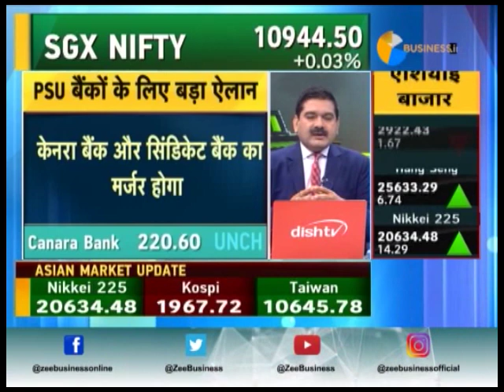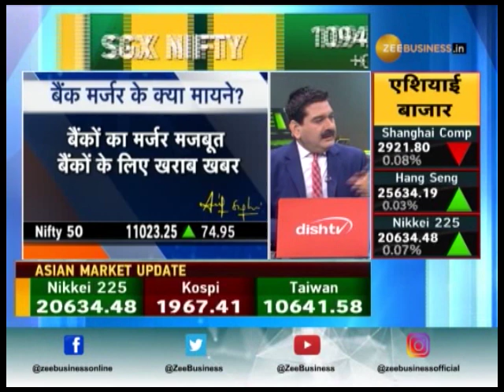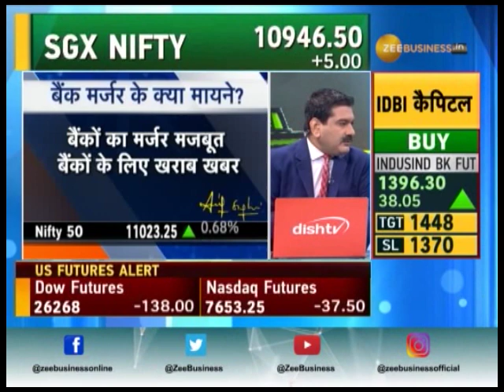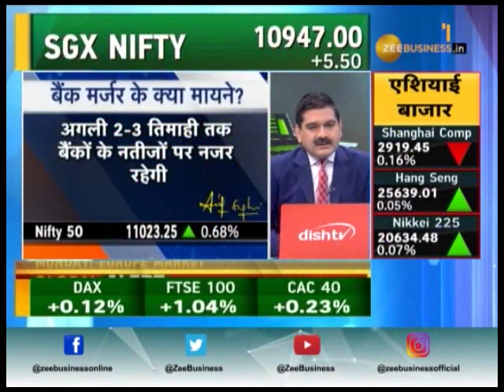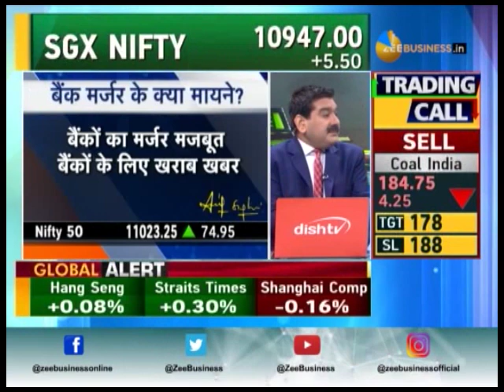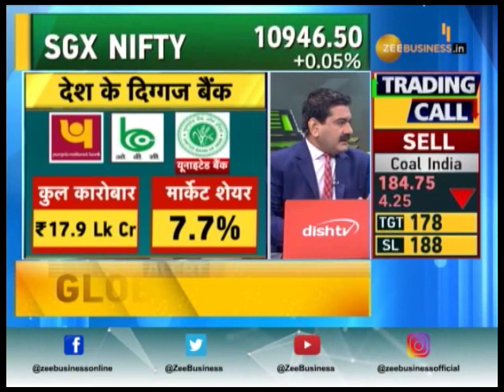Mega-bank merger and its implications | Editor's Take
In this segment of Zee Business, know Editor's Take on the mega-bank merger and its implications.